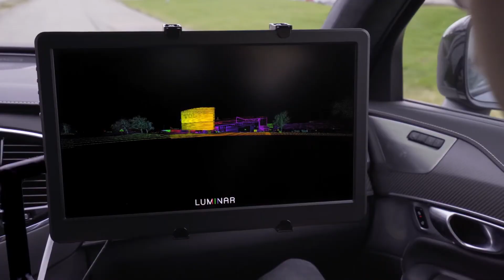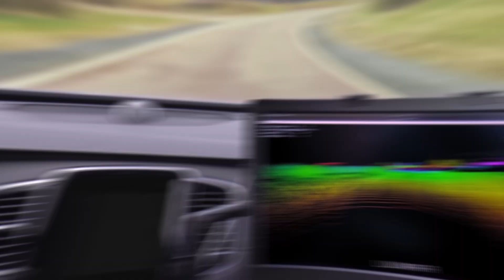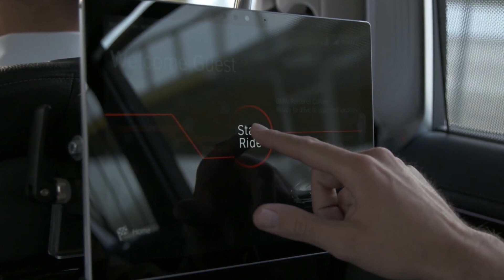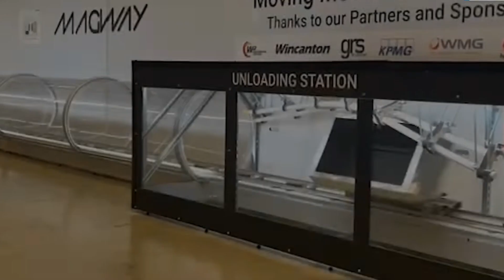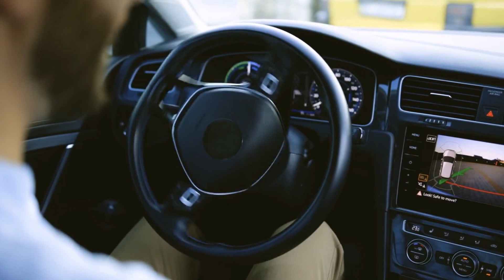Japan Has Launched Next-Generation Transport that will amaze you!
🌟 Unlock Cash Back Rewards with Rakuten! 🛍️
Elevate your shopping experience and turn every purchase into a rewarding adventure! 🎁 When you shop through Rakuten, you not only get access to your favorite stores but also earn exclusive cash back.

👉 Use code: tam65769 for additional savings!

Japan has once again stunned the world with its groundbreaking innovation in next-generation transport technology, a move that has caught China's attention and raised the bar for global transportation systems. Known for its cutting-edge advancements, Japan has unveiled a revolutionary transport solution that promises to redefine how people and goods move across cities and countries. This video dives into the details of Japan's latest achievement, exploring its features, implications, and why it has the potential to leave China and the rest of the world astounded.

Japan’s new transport system leverages state-of-the-art technology, combining speed, efficiency, and sustainability. With a focus on reducing carbon emissions and addressing the challenges of urban congestion, this innovation integrates advanced engineering with eco-friendly solutions. Whether it’s a futuristic bullet train that surpasses current speed records or a high-tech autonomous vehicle network, Japan's next-generation transport represents the pinnacle of modern ingenuity.

One of the standout features of this transport system is its emphasis on sustainability. Japan has committed to achieving net-zero emissions in its transportation sector, and this project is a testament to that vision. By incorporating renewable energy sources and energy-efficient technologies, this system not only reduces its environmental footprint but also sets a new standard for green transportation.

Speed and reliability have always been hallmarks of Japanese engineering, and this new system is no exception. Designed to offer seamless travel experiences, it integrates AI-driven traffic management, real-time monitoring, and predictive maintenance to ensure minimal downtime and maximum efficiency. Passengers can expect shorter travel times, enhanced safety features, and unparalleled comfort, making this a game-changer in the world of transport.

The launch of this transport system has undoubtedly captured China's attention, as both nations compete in technological advancements and infrastructure development. While China has made significant strides with its high-speed rail network and futuristic urban planning, Japan's latest move demonstrates its continued dominance in precision engineering and innovation. This rivalry fuels progress, pushing both nations to achieve greater heights in transportation technology.

Beyond its implications for Japan and China, this next-generation transport system is a beacon of hope for global connectivity. By setting new benchmarks in speed, sustainability, and technology, Japan’s innovation could inspire other countries to adopt similar solutions, fostering a more connected and eco-conscious world.

This achievement is not just about transportation; it’s a reflection of Japan's unwavering commitment to innovation and progress. From high-speed rail to autonomous vehicles, this new system embodies the spirit of ingenuity that has defined Japan's role as a global leader in technology and infrastructure.

Share your ideas for future topics you'd like us to cover!